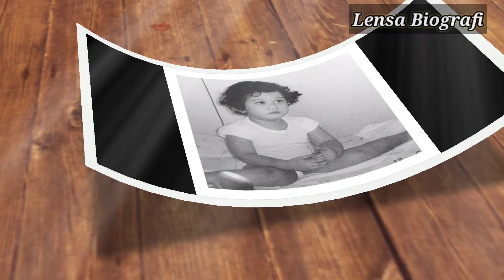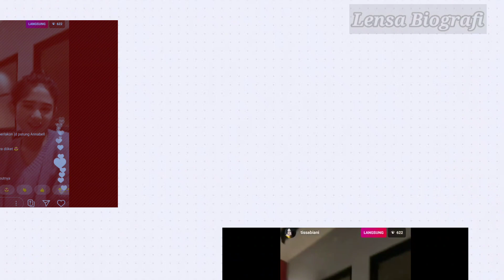BIOGRAFI TISSA BIANI AZZAHRA PEMERAN KKN DI DESA PENARI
Biografi Tissa Biani pemeran utama film kkn di desa penari, dia juga adalah kekasih dari dul jaelani.